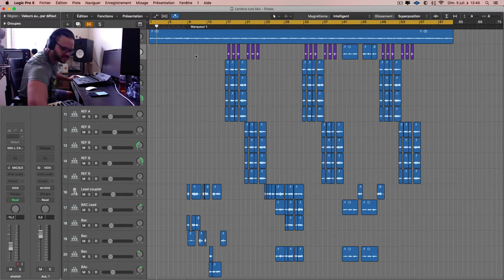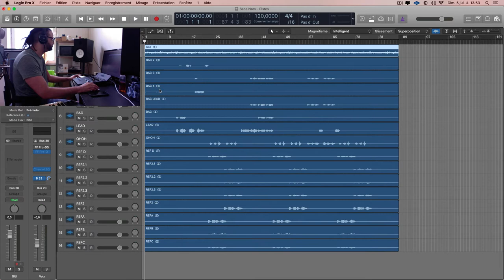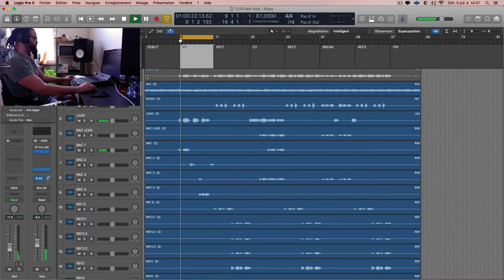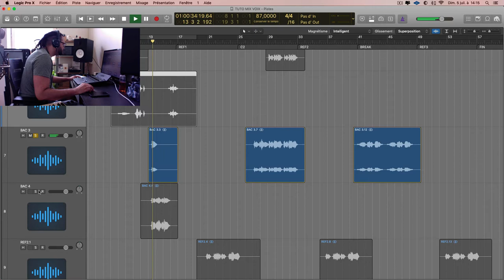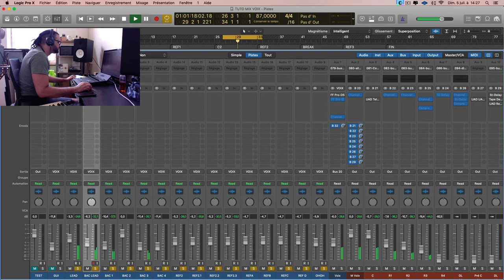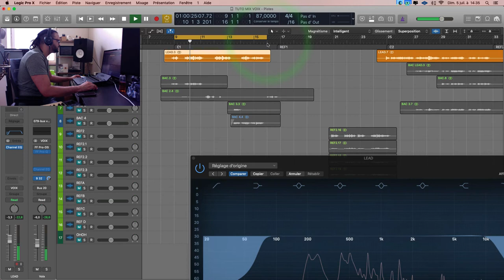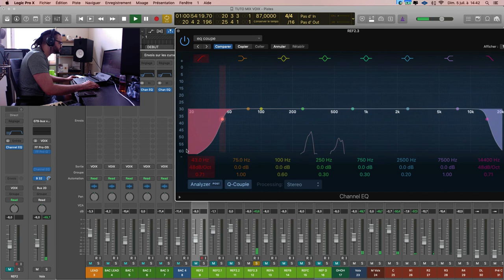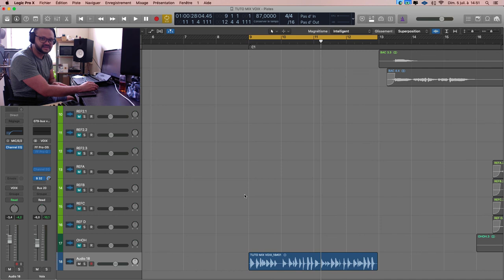Chapitre 3 : Nettoyage des voix et fréquences